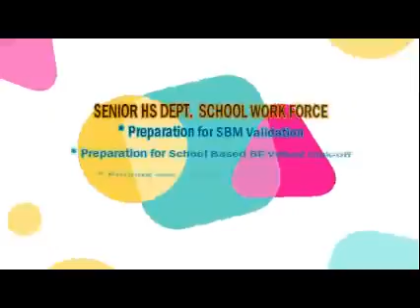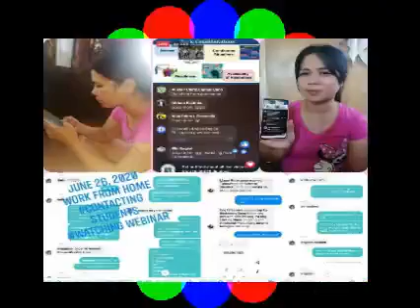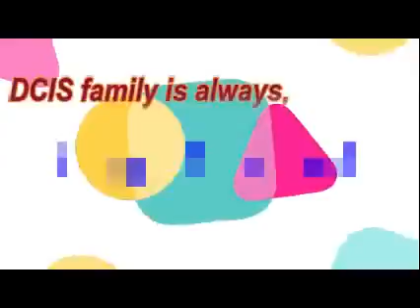DCIS SCHOOL WORK FORCE AND WORK FROM HOME ACCOMPLISHMENT VIDEO FOR WK4 DAY5 ACTIVITIES